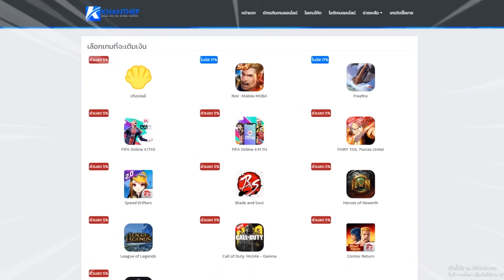ROV🇹🇭 บัฟมาโคตรเก่ง!! Xeniel สกิล1ระเบิดทีหายเป็นหลอด!! แนวทางโซโล่แรงค์แบบจริงจัง!!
: เพลงที่ใช้ในคลิป/CR Sound :
- [Honkai Impact CN] Nightglow - Tanya Chua
-「Cyberangel」 - Honkai Impact 3
- Moon Halo - Honkai Impact 3rd Valkyrie Theme